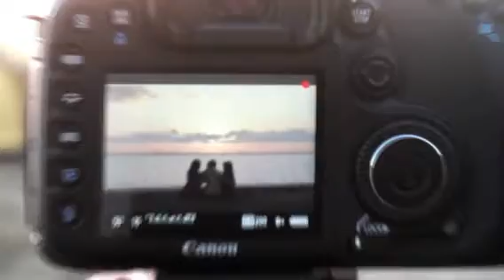"Mother" - behind the scene. by Magisto